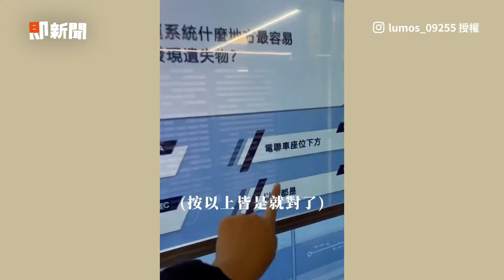會跳舞的機械手臂🦾跟隨音樂擺動卡點｜台北車站｜遺失物中心｜新奇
☑影片授權：IG／lumos_09255